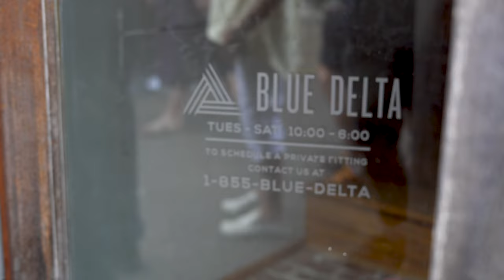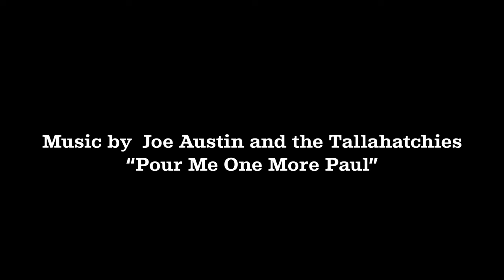Blues Alley | Double Decker Arts Fest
Blue Delta Jeans puts on the "Blues Alley" stage every year at the Double Decker Arts Festival held in Oxford, MS